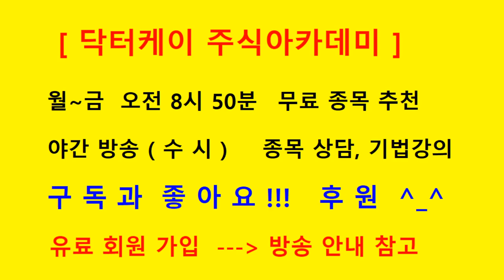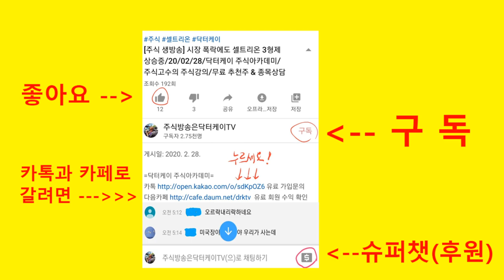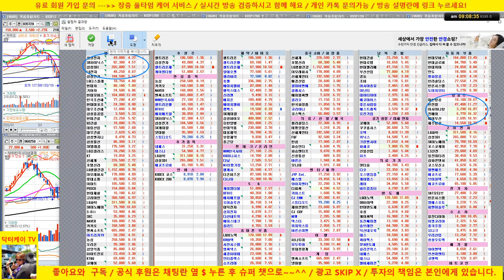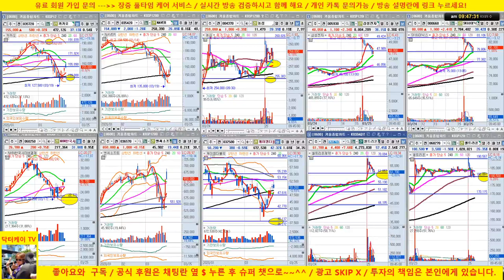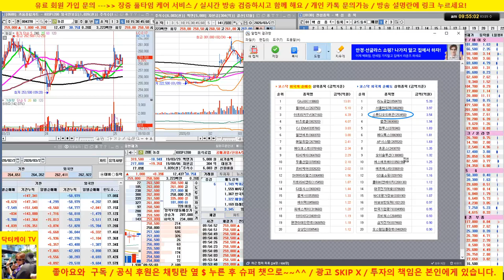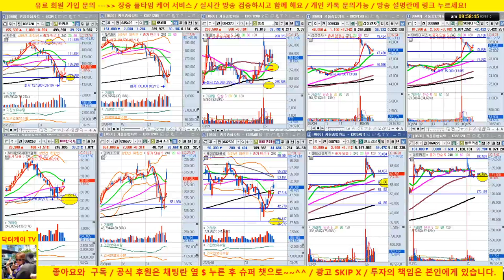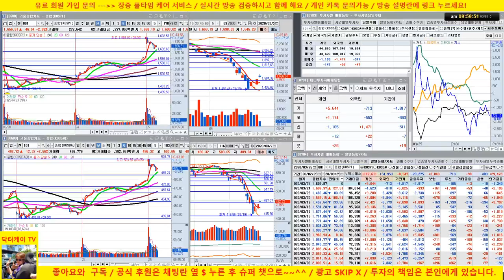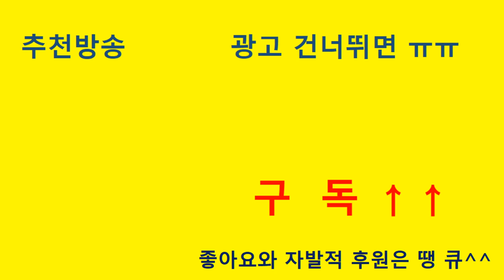셀트리온 제약 홈런 3방 날리고 차익 실현/삼성전자 이틀만에 11% 수익내고 차익 실현/20/03/25/닥터케이 주식아카데미/주식고수의 주식강의/무료 추천주 & 종목상담